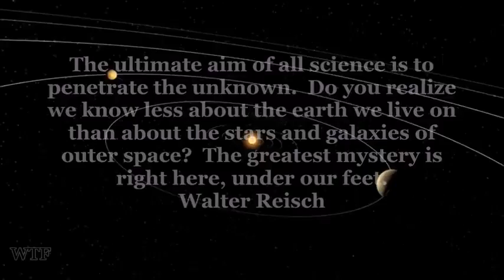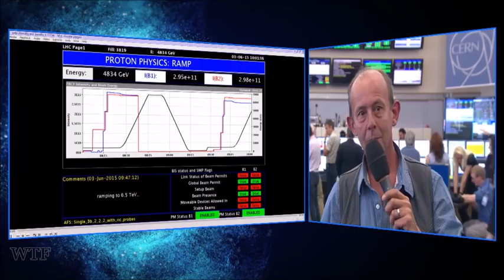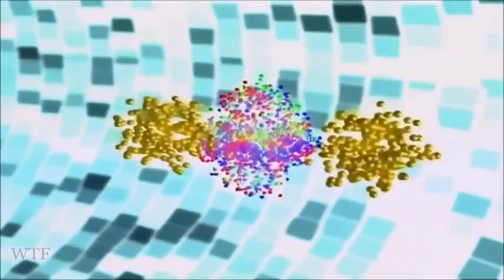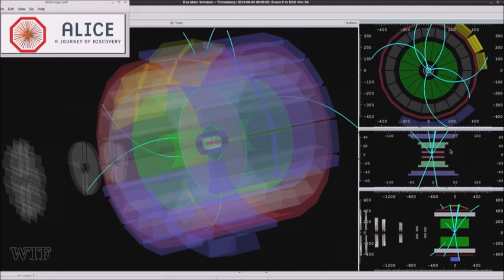CERN UPDATE! ~ THE SEARCH FOR SUPERSYMMETRY AT 13TEV BEGINS! MUST SEE!